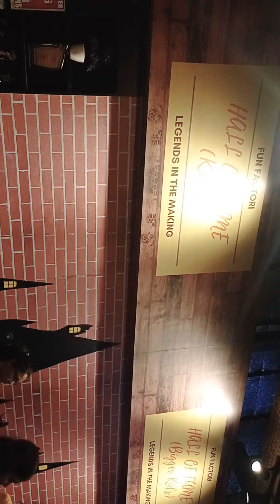surprise birthday party @ funfactori chennai mogappair